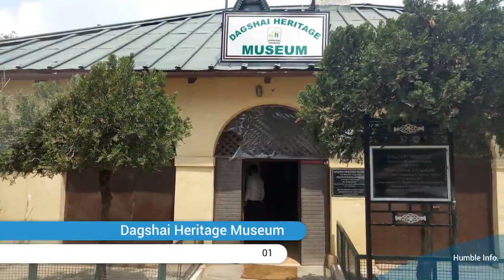सोलन शहर की कुछ शानदार जगहें ⬆ Some great sights of Solan city ⬆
Winter Magic by Roa Music solan